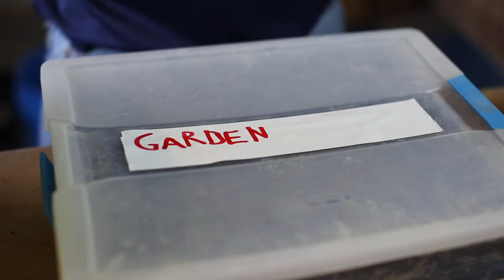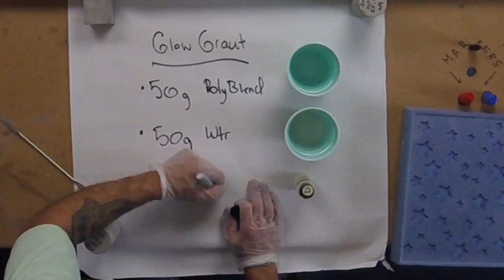Glowing Concrete Stepping Stones - Vlog #50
Join Jon & the Intelligent Concrete team in their lab for a Sunday funday concrete project that combines glow in the dark grout and concrete.

CONCRETE MERCH!

We are here to answer YOUR questions!